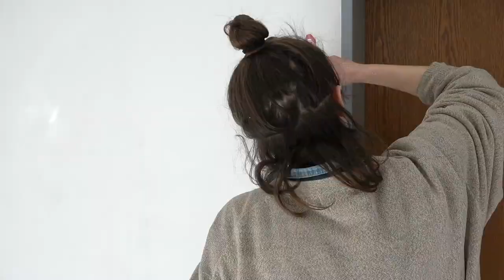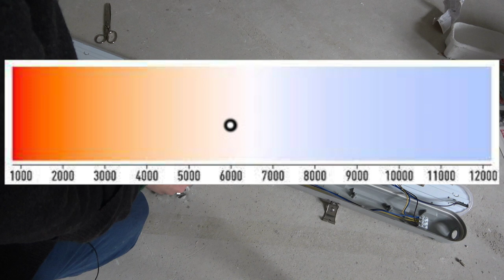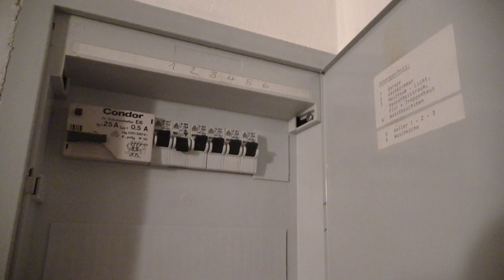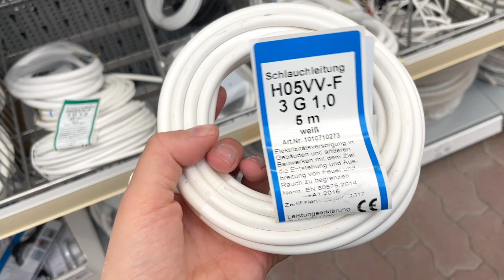Pottery Studio Setup ~ Building my home pottery studio ~ PART TWO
PART ZWEI of renovating my pottery studio! In this step I'll paint & set up the lights. I hope you enjoy!

//TOOLS & CLAY
Stuff I use and recommend:

//SAY HI!